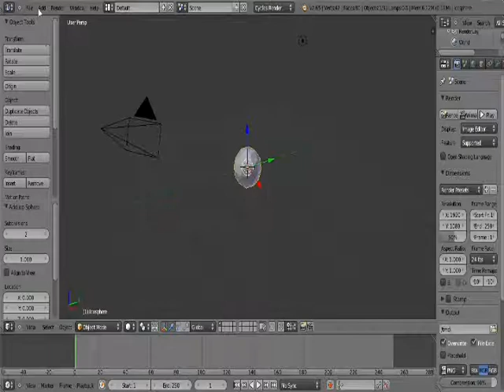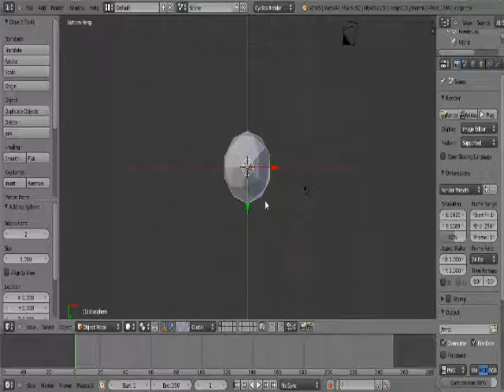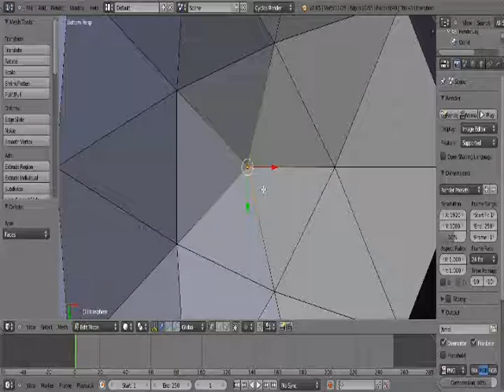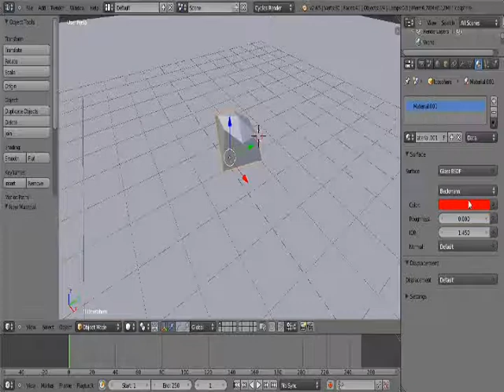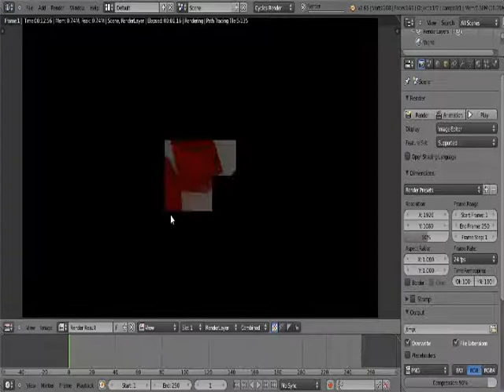blender tutorial: how to make realistic diamonds with the cycles render engine.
Hi everyone!
In this tutorial I will be showing, how to make realistic diamonds...
Hope this tutorial will help you in your futures blender creations!
HIT LIKE FACE!